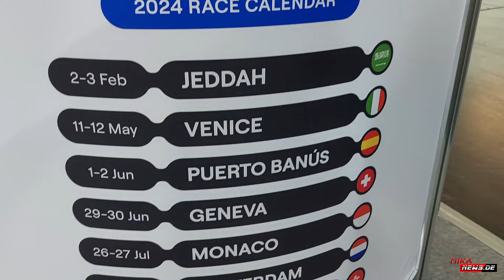E1 Race Bird Elektro Rennboot von Joysway und Standrundgang - Spielwarenmesse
Hier gab es ein neues Rennboot in einer neuer Rennserie in kleinem Maßstab auf der Spielwarenmesse 2024 zu sehen. Dieses stellt mir Daniel von minicars.se vor. Der Name E1 Race Bird Elektro Rennboot von Joysway und es gibt noch einen Standrundgang und Impressionen von Schiffen.

Alternative Rennboote:
*JOYSWAY Bullet Offshore V4 Brushless RTR
*Joysway RC Brushless Rocket Deep Vee V2
*Joysway Magic Vee V5 RTR 2,4 GHz